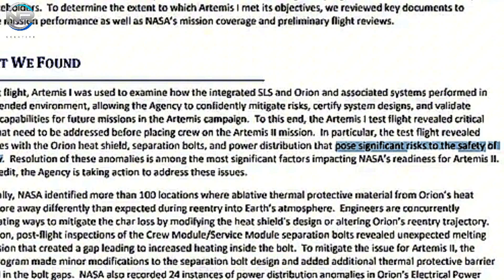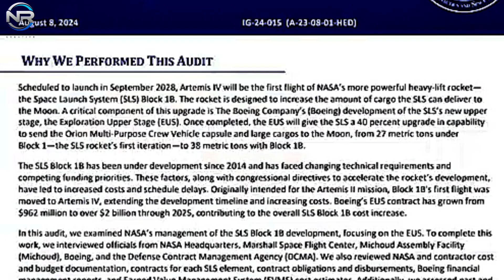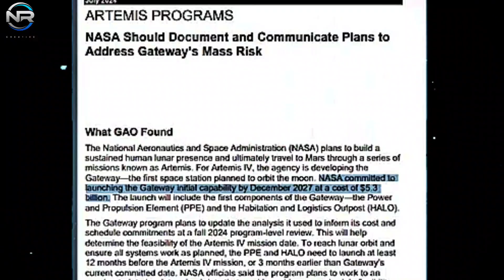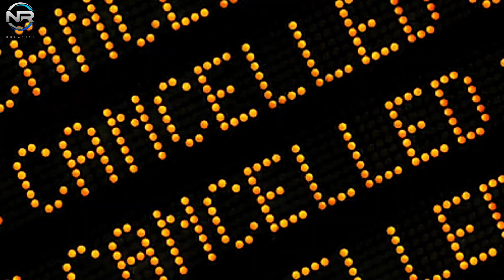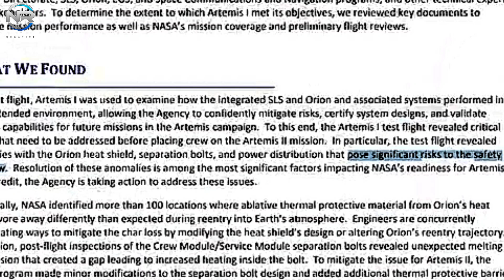Big Trouble Happens! NASA's Orion Heat Shield Damaged Worse Than Starliner